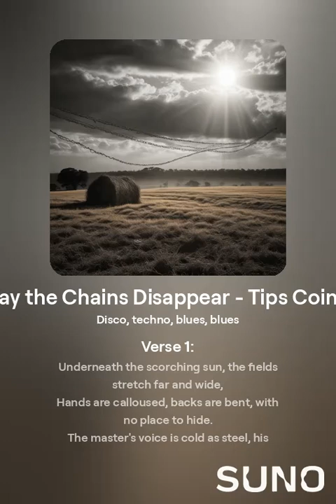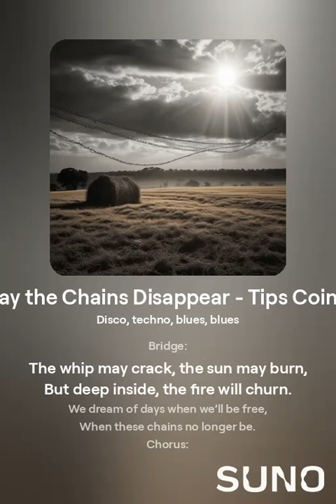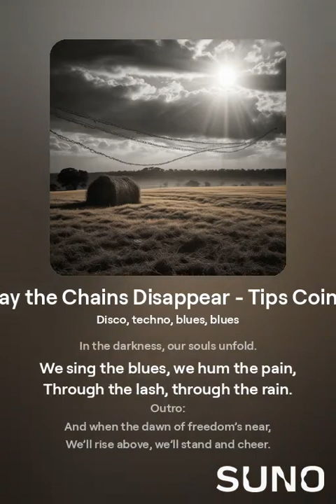The Day the Chains Disappear - Tips Coin Song